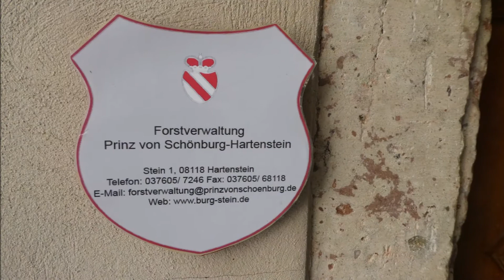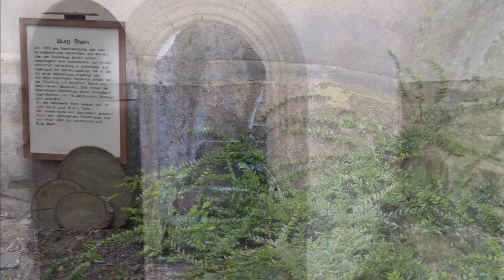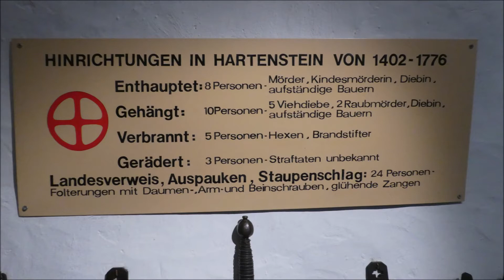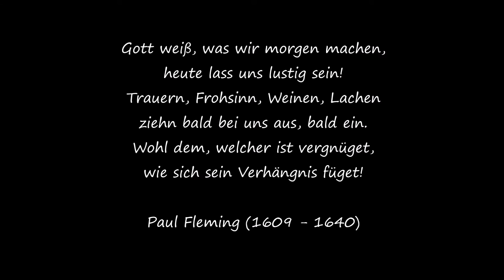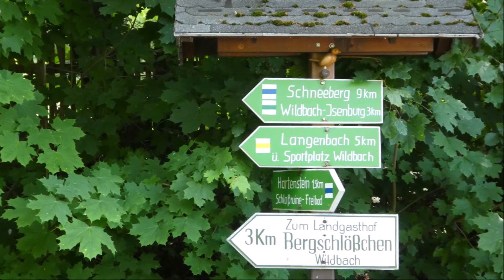Mit Maria unterwegs: Burg Stein in HARTENSTEIN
Urlaubstagebuch ERZGEBIRGE 22. Juli 2020